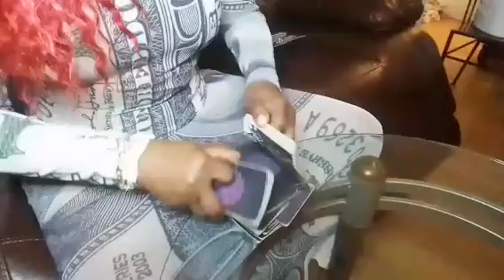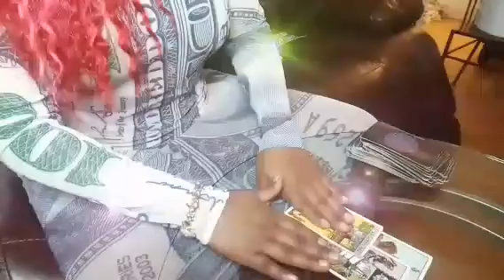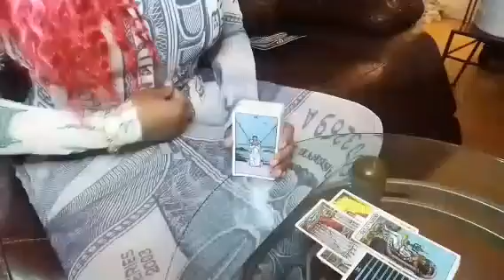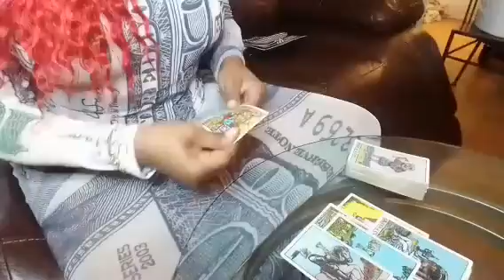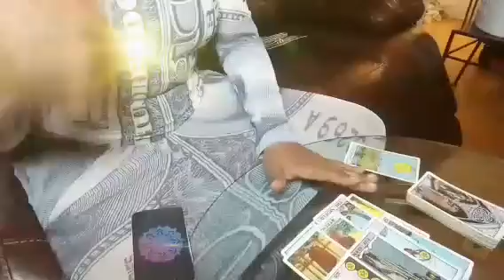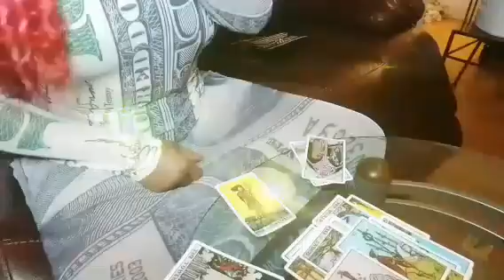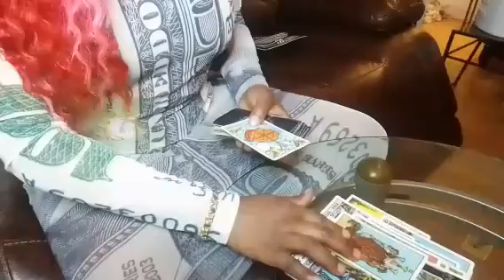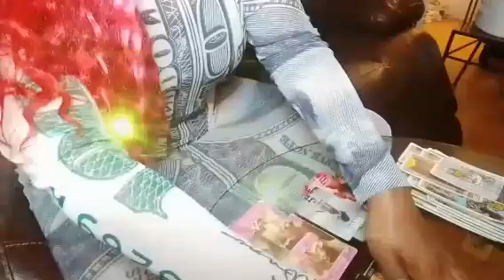Aquarius♒This person has sum serious mental issues they mistreated U then blame U WTF 🤔 August 2022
hey everyone👏 hope your enjoying this wonderful day, please if you haven't already take a moment of your time to like share and subscribe, turn your Post notifications on (ALL) so you'll never miss a reading, Take care of yourself, love you guys 💕

one question (yes or no) are $11.11

👉if you would like to donate to my channel or tip me my Cashapp info is 👆 donations will be received with love and gratitude, energy will be channeled as well😁thank you guys❤️

I am a super Empath/professional psychic Tarot Reader, Healer, I provide & have provided Spiritual Counseling I am a Very powerful Version of the high priestess The sun is my ruling planet I have high vibrational energy & am able to channel different types of energy, I do collective readings general & personal readings for all zodiac signs, I am tapped into the Divine sprit, I have clairvoyance (vision) clairsenitence (Feeling) clairaudience (hearing)  Clairalience (Smells) As well as ESP, I've been reading tarot for quite sometime and ready, willing & able to to share my gifts with you and share all the info you need according to your Tarot Reading. I am hear to help you find the clarity & get the closure you need in your life, love, career, money, family, whatever, you need your spirit guides to assist you, I am able to tap into the spritual realm. I'm am very spritual but I don't do readings for the dead, 👻🤔🙅I don't play with Ouija boards, other than that thank you so much for joining me on my journey and allowing me to help you with yours.